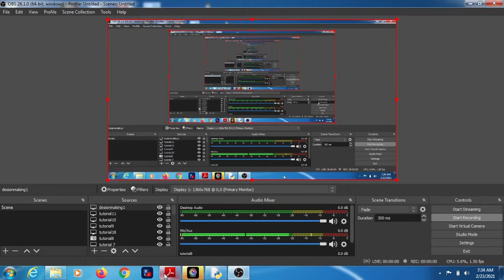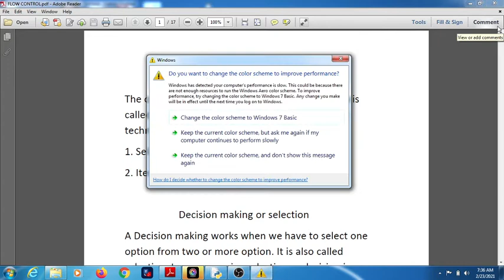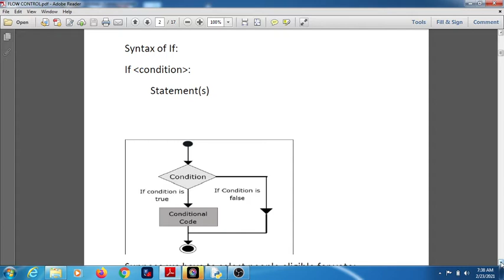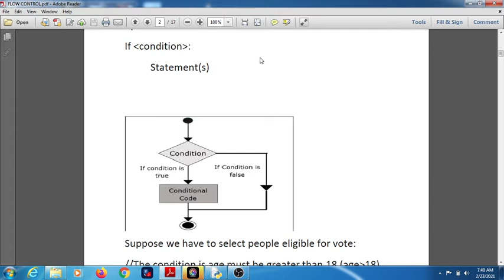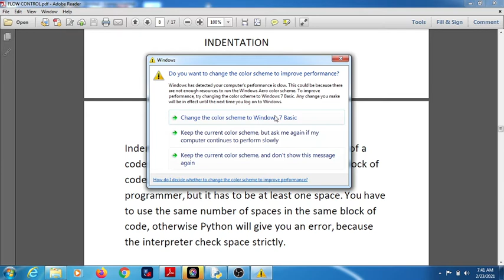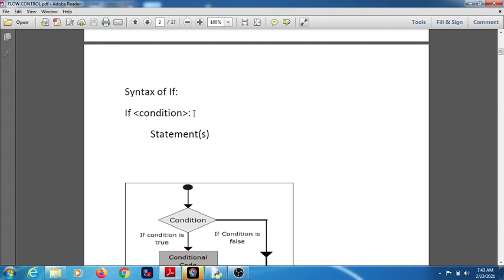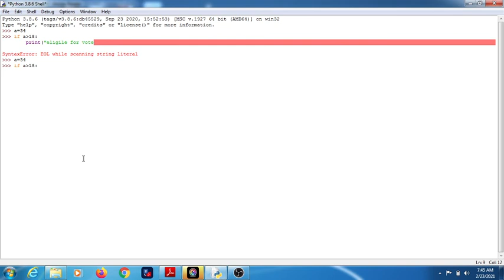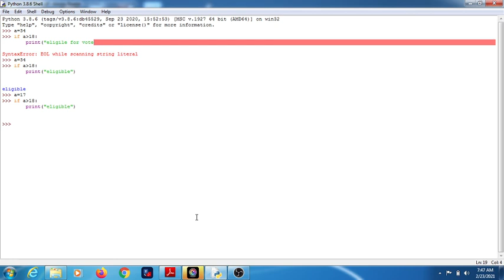python tutorial in hindi (control of flow)